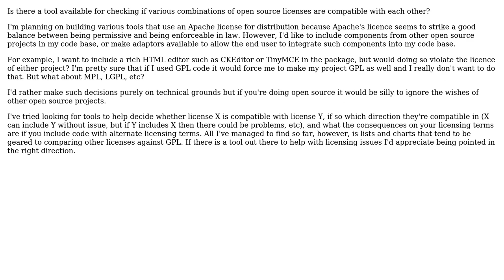Software Engineering: Open Source license compatibility checker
With thanks & praise to God, and with thanks to the many people who have made this project possible! | Content (except music & images) licensed under CC BY-SA | Music | Images & others | With thanks to user GordonM user gnat user Adam L Davis and the Stack Exchange Network Trademarks are property of their respective owners. You are responsible for your own actions.